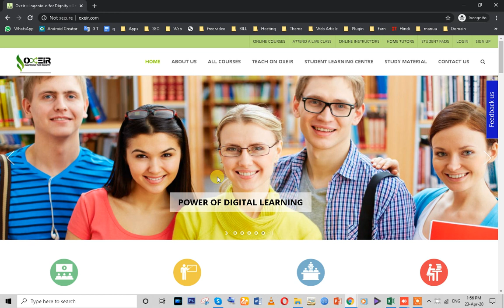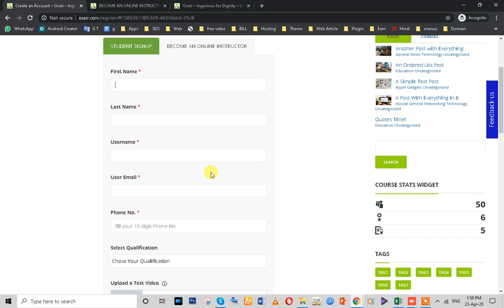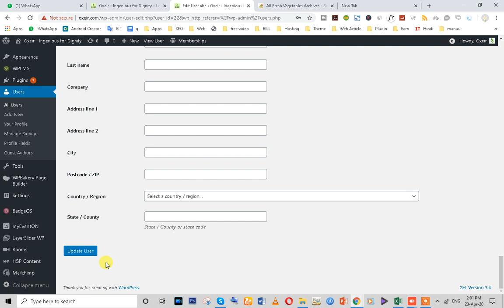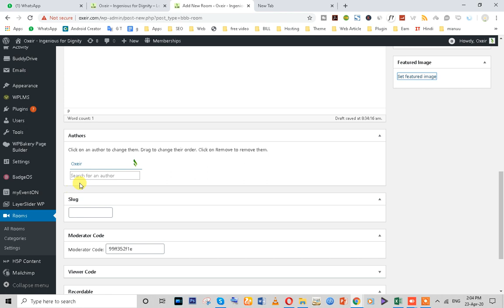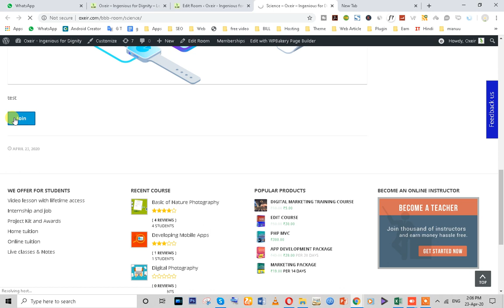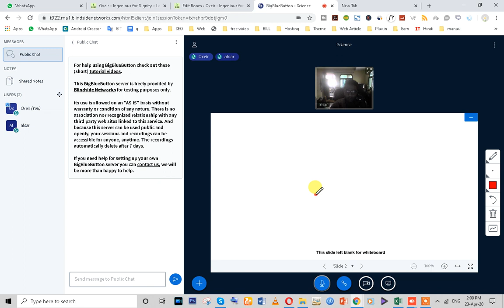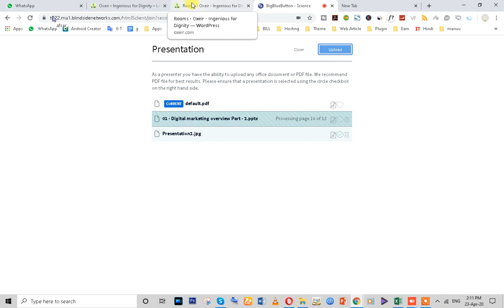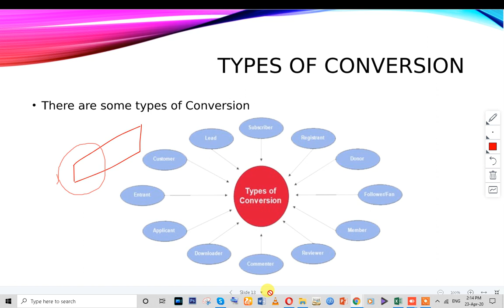How to Start Online Class for students || Create Biggest Online Learning Platform in wordPress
How to Start Online Class for students || Biggest Online Learning Platform || Create An Online Course || Online Teaching Classes from home || online meeting By Capital Tech || if you Want to help than contact me via whatsapp or skype

In this Video you can know about " how to start online classes from home via your own wordpress website " or you can create online classes website in wordpress with easy step look like

1.
2.
3.